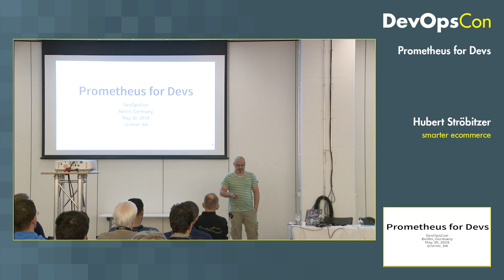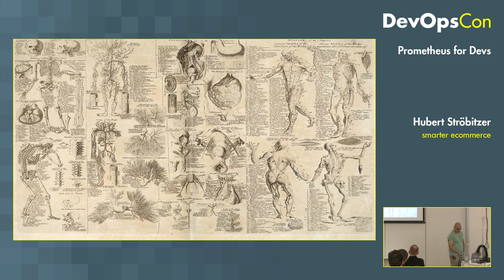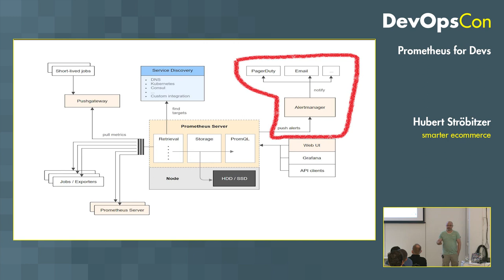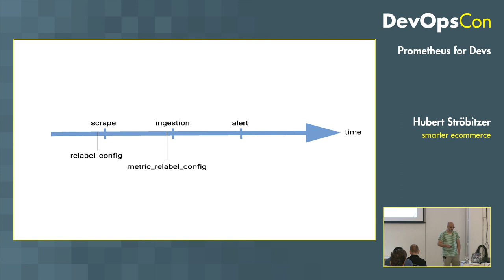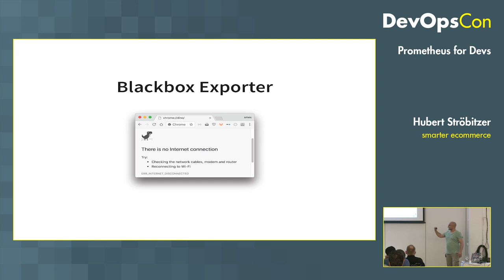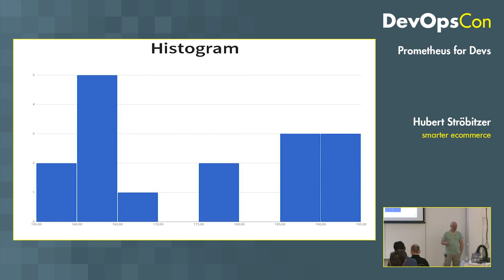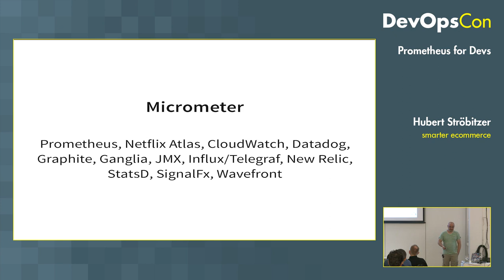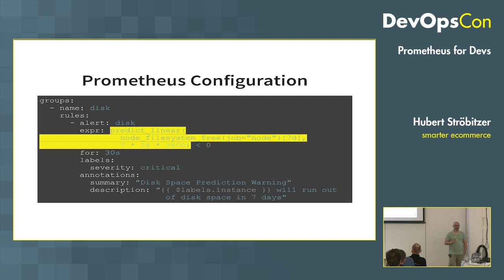Prometheus for Devs | Hubert Ströbitzer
Hubert Ströbitzer (freelancer): Having Microservices without proper monitoring tools is like driving the freeway without lights at night. One of those proper tools is Prometheus. In this session I will discuss and show:

 - the general architecture of Prometheus
 - how to run Prometheus and Grafana within Docker
 - how to run some exporters and how to scrape them
 - how to create a simple Dashboard in Grafana
 - how to write custom metrics with a Spring Boot Application